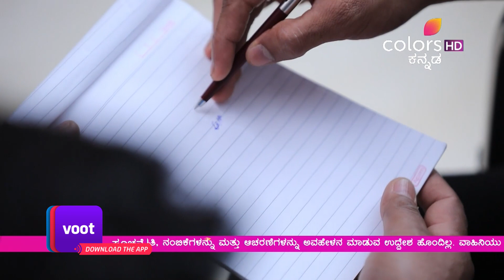Lakshmi Baramma - 20th March 2019 - ಲಕ್ಷ್ಮೀ ಬಾರಮ್ಮ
Lakshmi Baramma is the story of the young and naive Lakshmi who gets married to Chandan, only to realize that she is stuck in a marriage of convenience. Chandan, is in fact in love with Shruti, but heeding to his mother's advice, he chooses an arranged marriage over love. Indebted to Chandan for marrying her, Lakshmi is now torn between her reality and her dreams. What will Lakshmi do?